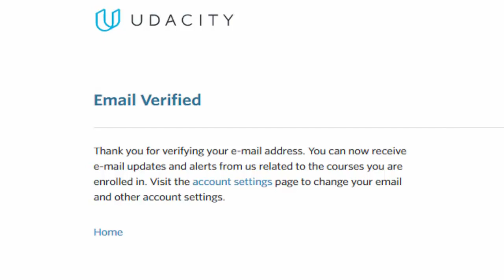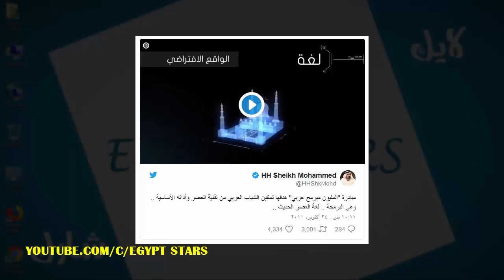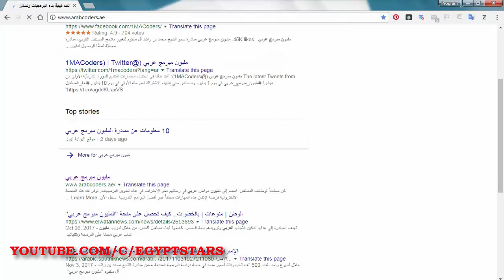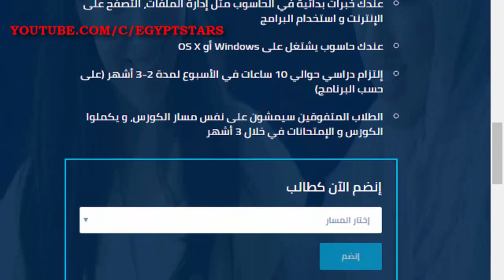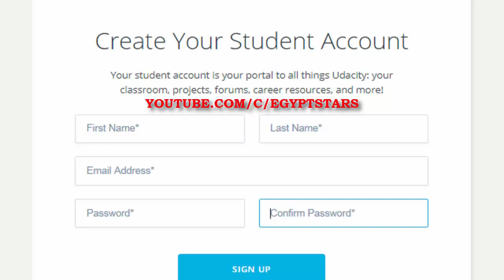مليون مبرمج عربي التسجيل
أعلن حاكم دبي الشيخ محمد بن راشد عن مبادرة "المليون مبرمج عربي"

التسجيل على الموقع للتدرب مجانا